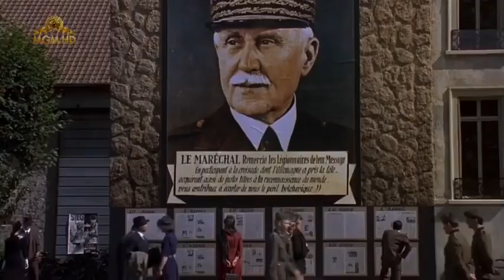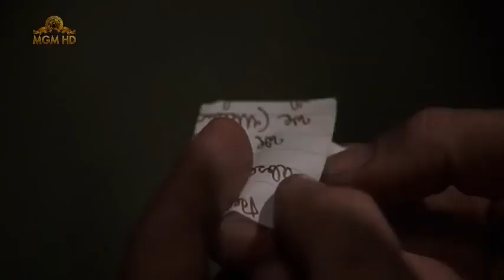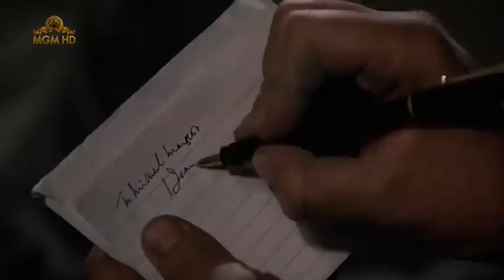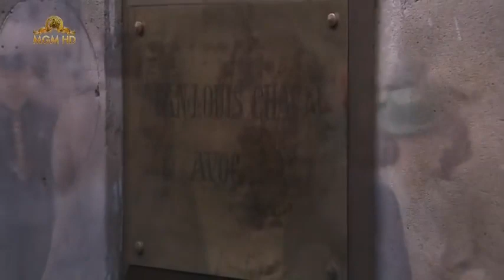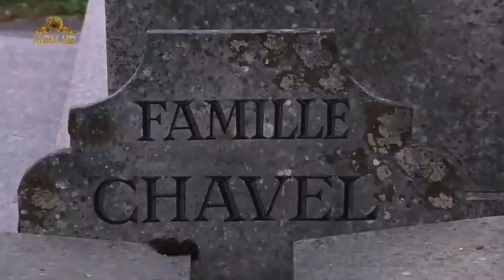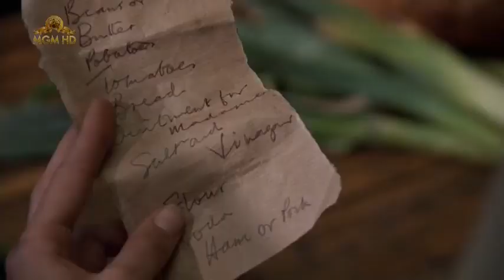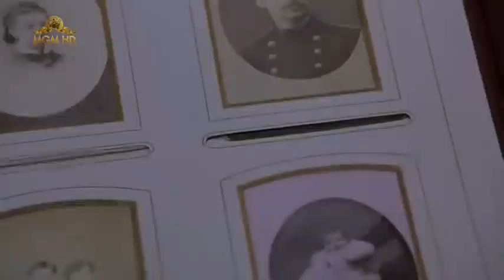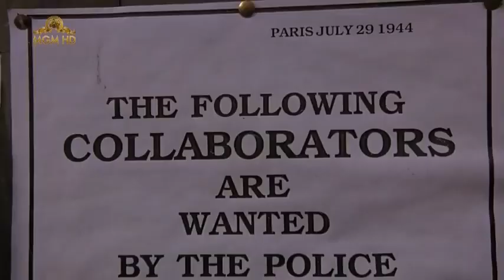The Tenth Man 1988 | Full Movie | English Movie مرد دهم 1988 | فیلم کامل # الرجل العاشر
قانون مرد دهم
دهمین مرد (1988)
خلاصه مرد دهم
فیلم مرد دهم
netflix مرد دهم
جنگ جهانی z دهمین مرد
جهان